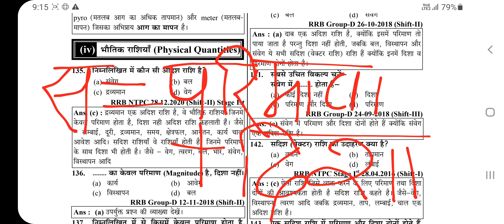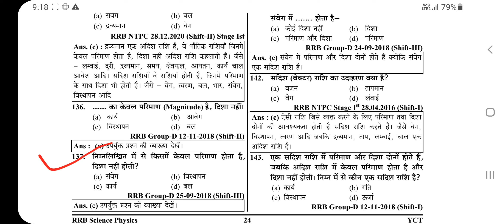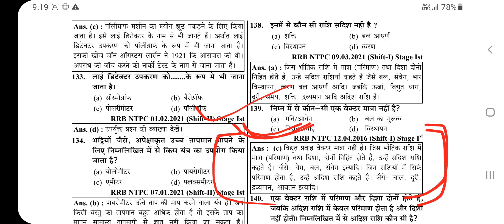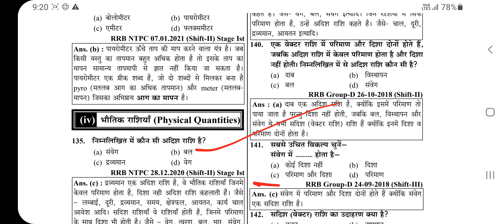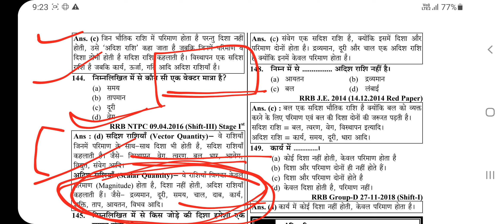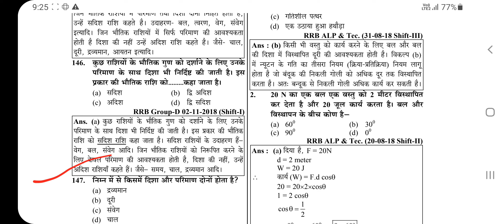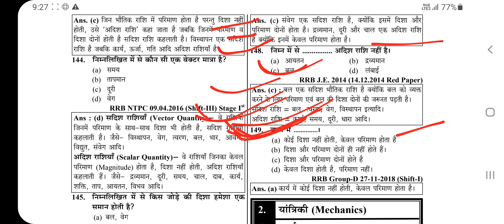Science Youth book physics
youth book science publication

youth book physics all chapter

youth book chemistry all chapter

youth book biology all chapter

youth book science and technology all chapter